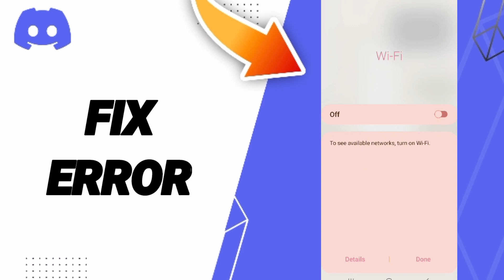How To Fix Error On Discord App 2024